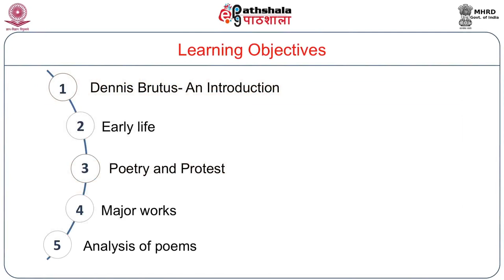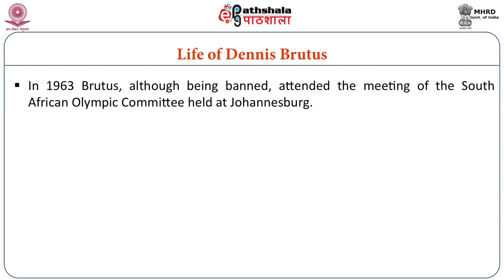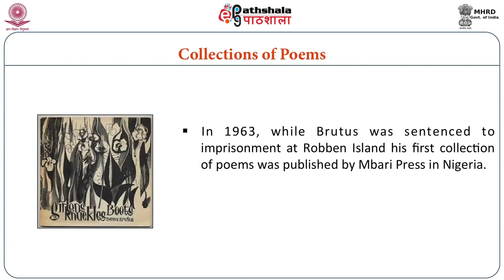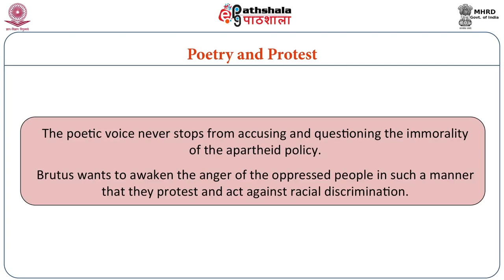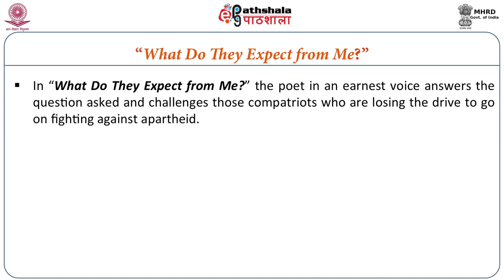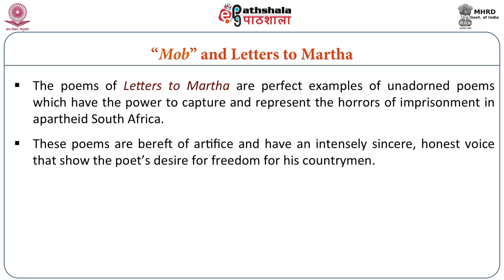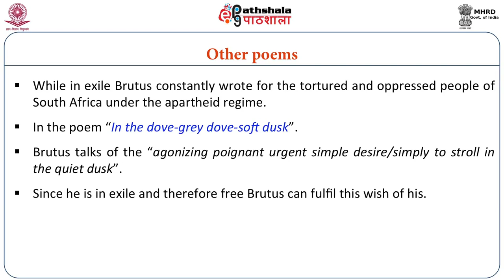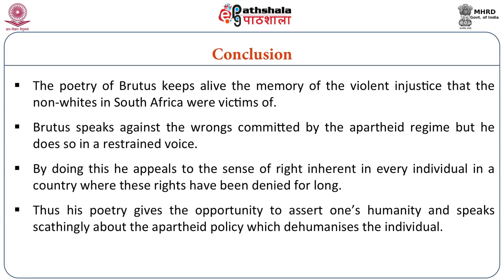Dennis Brutus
Module: Dennis Brutus